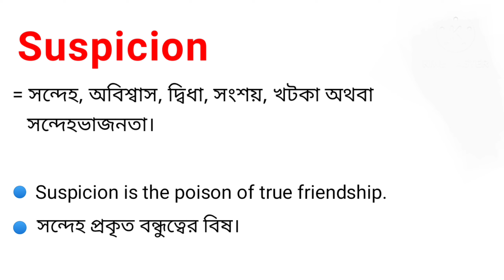Suspicion Meaning in Bengali || Suspicion শব্দের বাংলা অর্থ কি || Bengali Meaning Of Suspicion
এই ভিডিওতে suspicion শব্দের বাংলা অর্থ নিয়ে আলোচনা করা হয়েছে।

suspicion শব্দের বাংলা অর্থ কি?